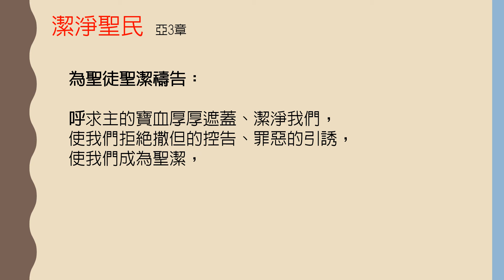撒迦利亞書-第3章-潔淨聖民【聖經之鑰】Zechariah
※思想問題：我是否常常落入軟弱、疲乏無力、自慚形穢、無人疼愛的自憐中，什麼是我的盼望？

※鑰節：3:4 使者吩咐站在面前的說：「你們要脫去他污穢的衣服」；又對約書亞說：「我使你脫離罪孽，要給你穿上華美的衣服。」
神不只是聖潔的法官，賞善罰惡，神更是公義的辯護人，為我們伸冤，神更是完全犧牲的替代受刑者，為我們承受死亡，要給我們生命與榮耀！
神要脫去我們的污穢──我們自己的罪惡、環境的罪惡、撒但的攻擊、控告；神更要為我們穿上華美衣服，給我們聖潔、給我們事奉神的榮耀特權，給我們永恆華美的生命。

※聖徒之禱──為聖徒聖潔禱告：呼求主的寶血厚厚遮蓋潔淨我們，使我們拒絕撒但的控告、罪惡的引誘，使我們成為聖潔，更在聖潔中回應神，積極建立教會，使萬民得福。